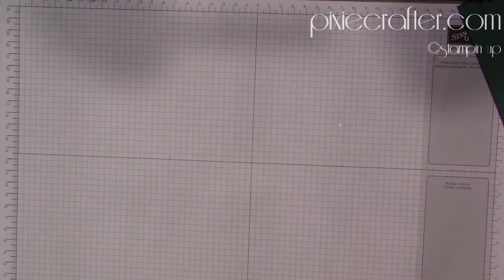Episode 128 Eastern Palace card using the Premier bundle